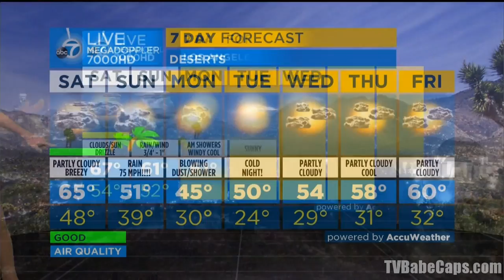Leslie Lopez - ABC7 Los Angeles HD 01/30/2016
Leslie Lopez ABC7 Eyewitness News Los Angeles weather and traffic segments on January 30, 2016.